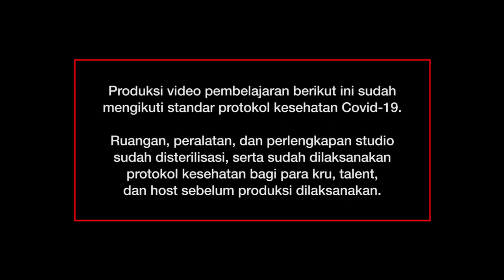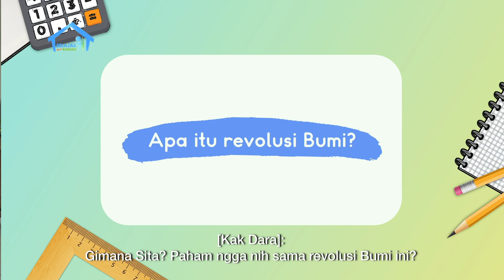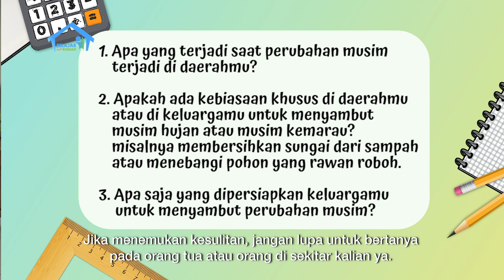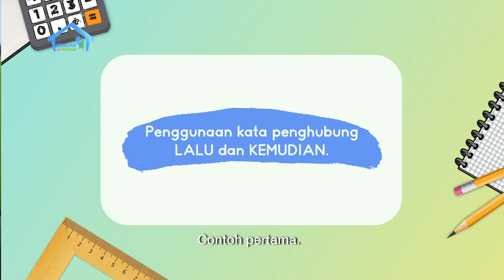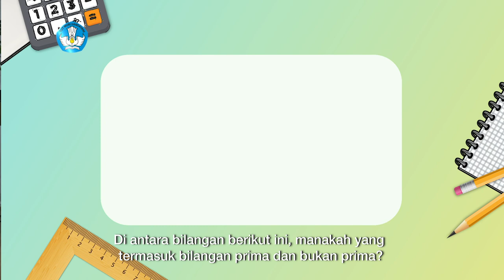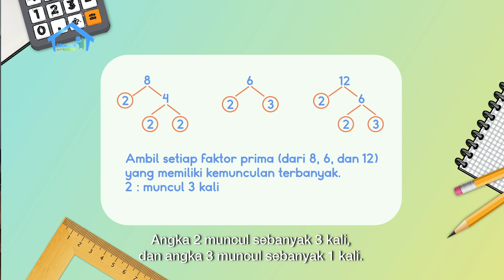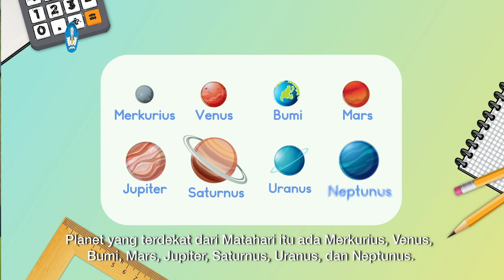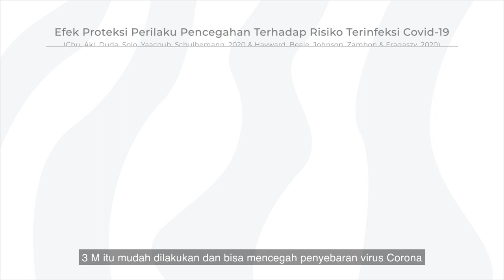BDR | SD Kelas IV | Episode 84 - Revolusi Bumi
Sinopsis

Kak Dara mengajak teman-teman belajar tentang  Revolusi Bumi, atau peristiwa ketika Bumi bergerak mengelilingi Matahari. Apakah kalian tahu kalau satu putaran membutuhkan waktu 365 hari, 5 jam, 48 menit, dan 45 detik? Untuk memperdalam materi tersebut, Kak Dara membacakan teks berjudul “Indonesia, Negeri dengan Dua Musim”. Selain itu, Kak Dara akan mengajarkan kalian tentang Kalimat Majemuk Setara Berurutan, atau kalimat yang memiliki klausa-klausa yang saling berurutan. Sedangkan pada Intuisi Bilangan, kalian akan belajar tentang cara membedakan bilangan prima dan bukan bilangan prima.